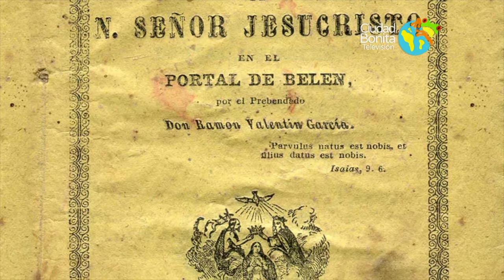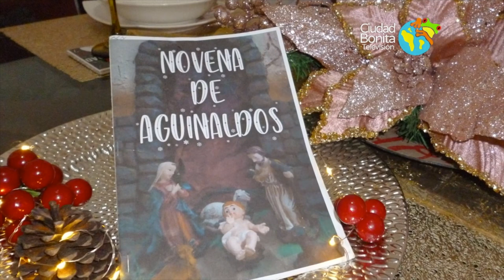La historia de la Novena de Aguinaldos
Conoce los orígenes y la historia de la Novena de Aguinaldos.
Mira cómo esta tradición navideña arraigada en la cultura sudamericana ha evolucionado a lo largo del tiempo. Desde sus inicios en Colombia hasta su difusión por todo el continente, desentrañaremos los significados culturales y religiosos que han dado forma a esta celebración única.